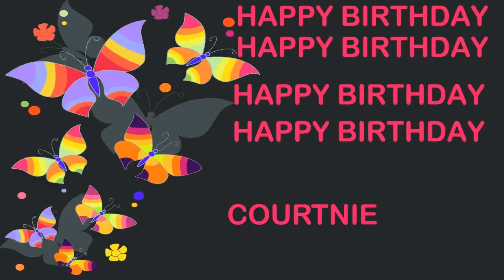Courtnie Birthday Postcards & Postales